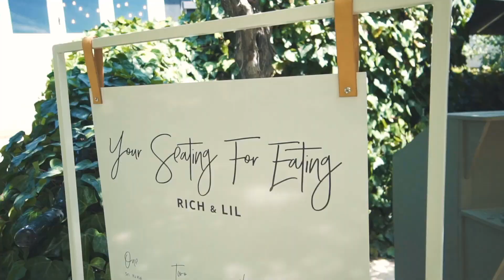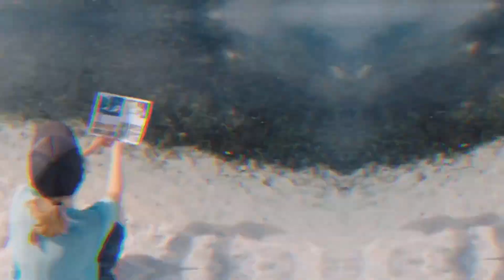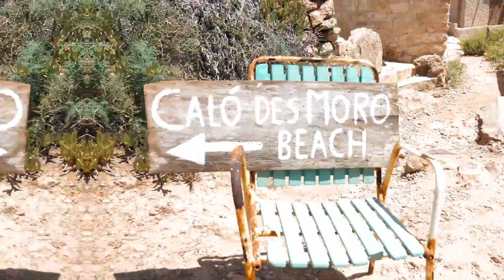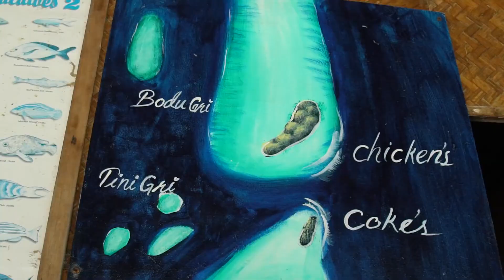FEELINGS | Deep House • Chillout • Vocal House Mix [ 2021 ] #19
📌Tracklist:
0:0:0   | 1 . Efemero - Insomnia
0:3:0   | 2 . Efemero - Dubai
0:6:34  | 3 . Efemero - Amelia
0:9:47  | 4 . Efemero x Dj Goja - Leyla
0:13:4  | 5 . Rival & Cadmium - Daily (feat. Jon Becker)
0:16:24 | 6 . Summer Wave - Solven & Hysaze
0:19:48 | 7 . Alone w u - Modern Culture
0:22:16 | 8 . REVERSE x Sherman de Vries x Cay Hill - Going Back
0:24:51 | 9 . Heartbeat - Hazzmet
0:28:49 | 10. I Will Stay For YoU - Zeper x New Beat Order x Benlon
0:31:49 | 11. Margad - Fake Friends
0:34:50 | 12. Nailo - Whatever for You
0:37:7  | 13. Serge Legran - Wanna Na Na Na
0:39:49 | 14. Fairlane - Uncover You (ft. Ilsey)
0:43:42 | 15. Mickey Valen - Move That Body (feat. King Deco)
0:46:55 | 16. Monaldin - Save Me
0:49:50 | 17. Monaldin - Break My Heart Again
0:52:15 | 18. Nippandab x Myhrtic - Sway
0:55:1  | 19. Fleurie - Soldier (GeoM Remix)

🎬 Videos:
"🌿 Video by Lilian Pang